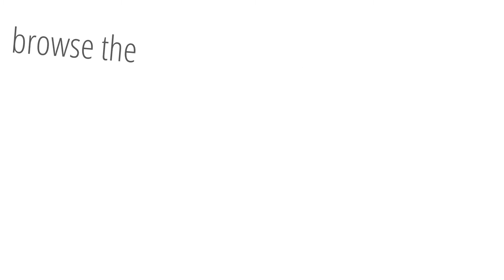Day In The Jungle Cute Colorful Animals Collection | Gift Ideas for Kids & Babies Home Decor Apparel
A Day In The Jungle: Cute & Colorful Animals & Plants Design - Home Decor & Apparel Collection - Great Gift Ideas for Kids & Babies!

Many of the items are customizable so you can add a name or message, choose your favourite background colour or even transfer the design to an entirely different product. What a unique gift box this will be! Great for newborns, toddlers, or children - boys or girls. And a delightful surprise for young families, new parents, expecting mothers-to-be, grandchildren. Browse our range of quality products with the Day At The Jungle design printed by @Zazzle:

A Day In The Jungle: Cute & Colourful Animals Pattern

Image: animals, plants, elephant, monkey, flamingo, birds, toucan, hummingbird, colibri, turtle, tiger, snake, frog, peacock, crocodile, trees, palmtrees, palms, leaves, blossoms, flowers, bananas, jungle, rainforest, wild, tropical, exotic, wildlife.

Colours: mix, multicoloured, colourful, green, brown, yellow, blue, red, pink, teal, turquoise, orange.

Style: illustration, cartoon, cute, colourful, funny, happy, bright, modern, cool.

"A Day In The Jungle" is a fun design for both children and adults to enjoy. A great gift idea for kids, toddlers and babies and a cheerful splash of colour for your home.